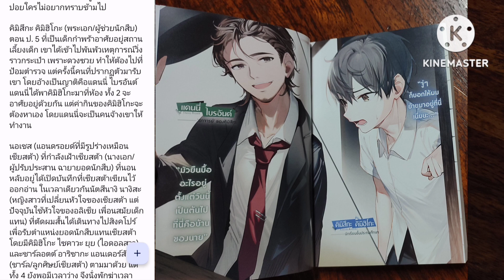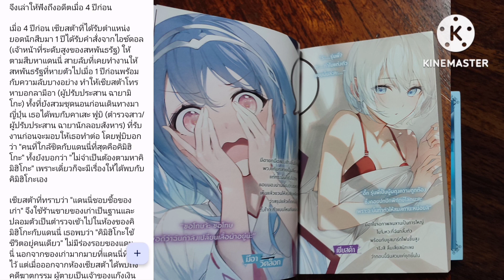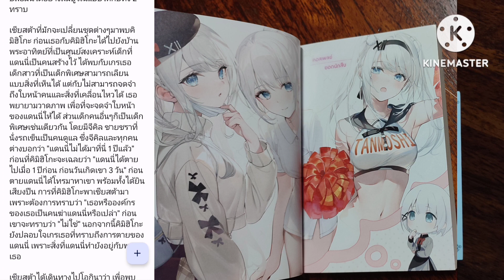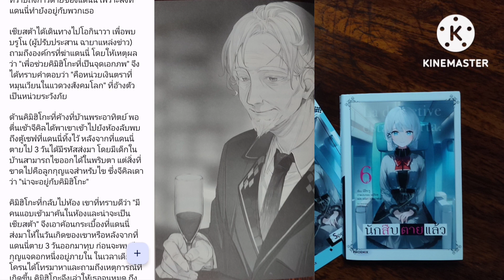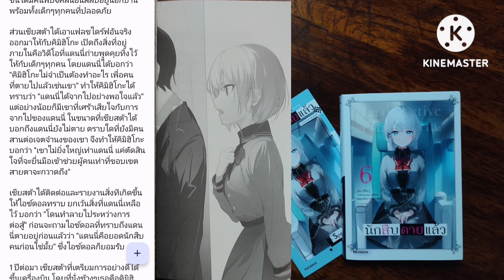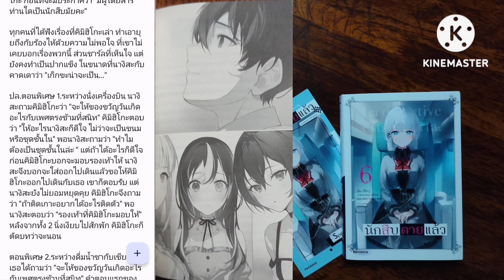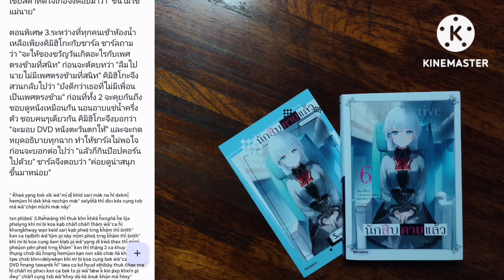S-0311 สปอยจากช่องชุมชน/นักสืบตายแล้ว เล่ม 6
เรื่อง : นักสืบตายแล้ว เล่ม 6
แต่ง : นิโกะจู
ภาพ : อุมิโบสุ
แปล : อนิษา เกมเผ่าพันธ์
สำนักพิมพ์ PHOENIX
ราคาปก 305 บาท (ปกติ) 450 (พิเศษ)